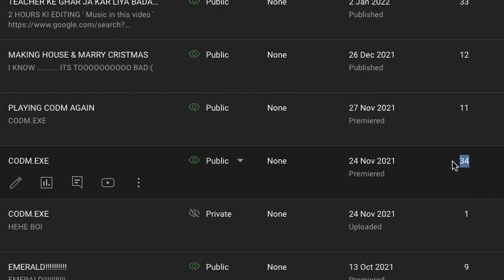MY DUTY IS CALLING ME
WIRED TITLE

.right?